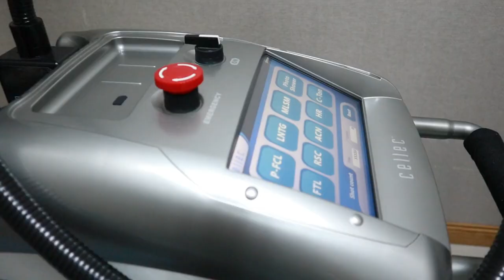รีวิวXiaomi WellSkins WX-CJ101 เครื่องล้างหน้า อัลตราโซนิก l T3B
รีวิวใช้จริงงัดสิวเสี้ยน Xiaomi WellSkins WX-CJ101 เครื่องทำความสะอาดผิวหน้า แบบอัลตราโซนิก Professional Ultrasonic Facial Skin Blackhead Remover
สั่งจาก shopee